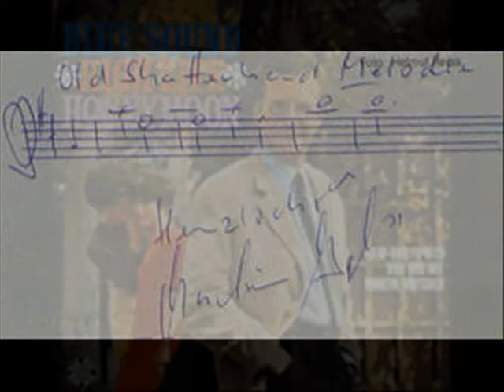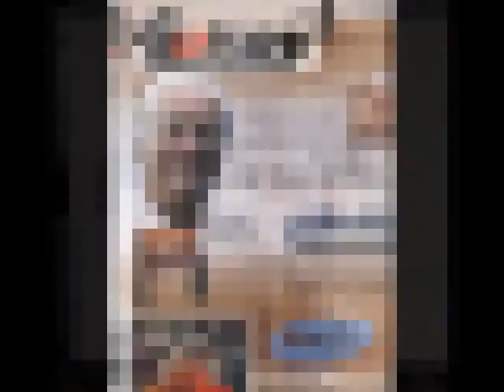MARTIN BÖTTCHER & ORCHESTRA ~ OLD SHATTERHAND 1963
MARTIN BÖTTCHER ~ OLD SHATTERHAND  1963